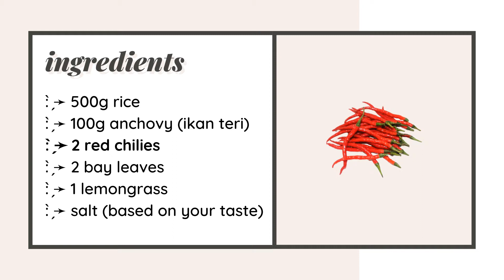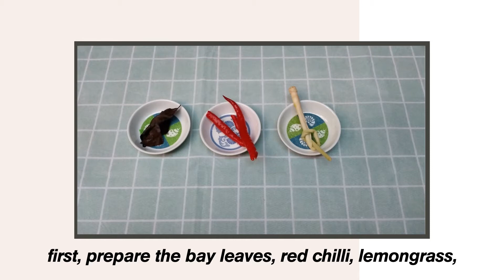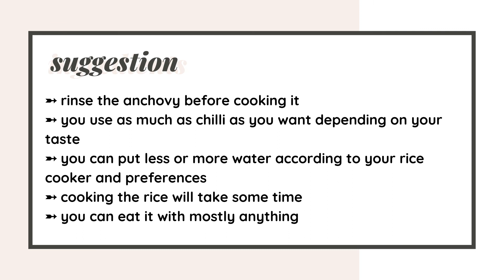Tutorial: How to Make Nasi Liwet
𝐓𝐨𝐝𝐚𝐲'𝐬 𝐌𝐞𝐧𝐮: Nasi Liwet
𝐃𝐞𝐬𝐜𝐫𝐢𝐩𝐭𝐢𝐨𝐧: Nasi Liwet is an Indonesian classic food containing coconut rice that is rich and super fragrant. The rice is cooked with coconut milk, bay leaves, and lemongrass instead of water. The pan used for cooking is traditionally been made of clay and it is served on a banana leaf. This dish is also served with other dishes like "opor ayam", "telur pindang", shredded chicken, and sliced omelets.
𝐒𝐩𝐞𝐜𝐢𝐟𝐢𝐜𝐚𝐭𝐢𝐨𝐧𝐬
𝘛𝘰𝘰𝘭𝘴
— Rice Cooker
— Pan
— Kitchen Knife
— Cutting Board
𝘐𝘯𝘨𝘳𝘦𝘥𝘪𝘦𝘯𝘵𝘴
— 500g rice
— 100g anchovy (ikan teri)
— 1 lemongrass
— salt (based on your taste)
— 10 cloves of shallots